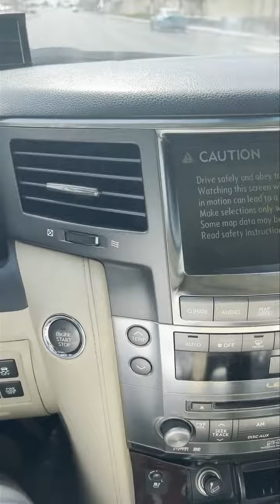يا علي بايعناك ميرزا محمد القلعاوي